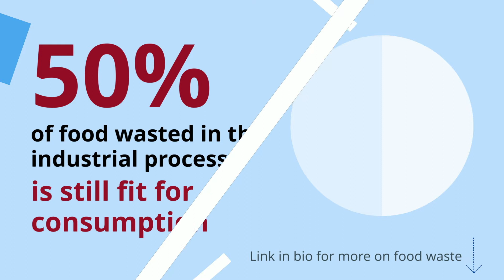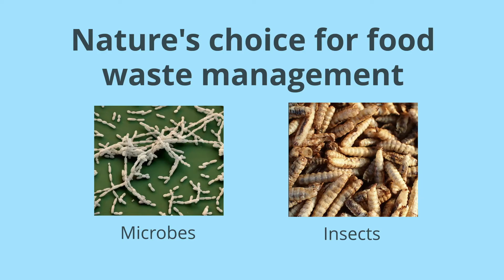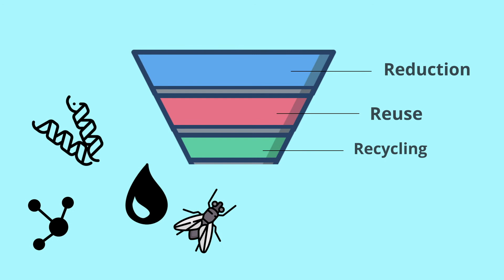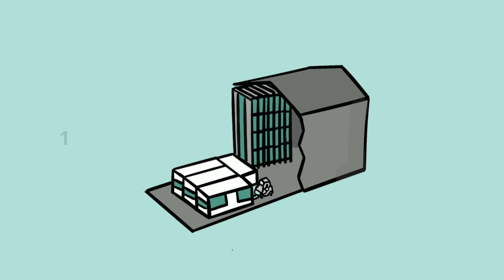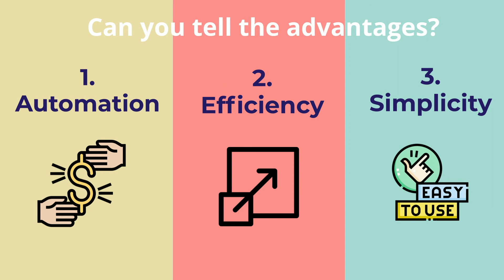Food Systems in 3 minutes | Insect Tech for Waste Management | Livin Farms Education | Hive Pro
Food Systems in 3 minutes: Insect Growing Technology

In this episode we explore whether technology is helpful or hurtful to our environment. We are also introduced to insect technologies and how they contribute towards the food waste management pyramid followed by a deeper understanding of how the technologies being developed at Livin Farms are a disruption rather than an interruption. Say hello to the Hive Pro, our industrial-scale solution!

If you'd like to follow the rest of the Misplaced series, where we talk you through the Food System, kindly follow the episodes

Credit - Aljun Lam and Cathy Lam